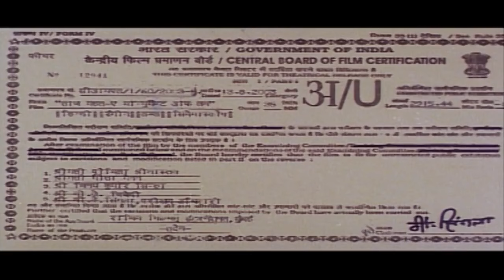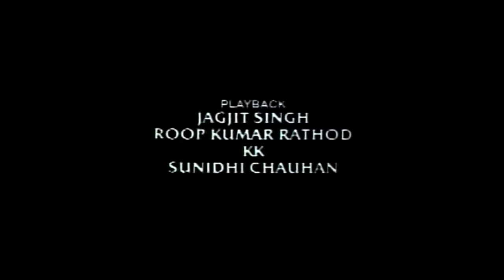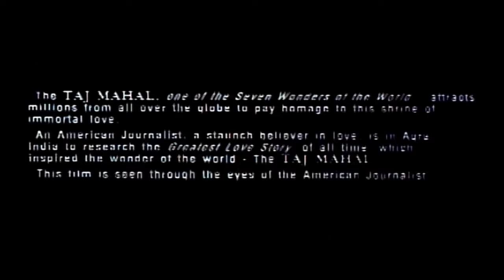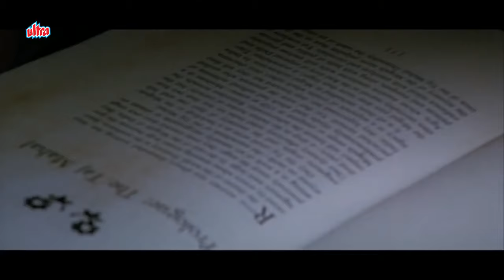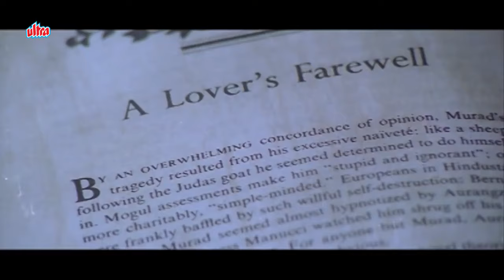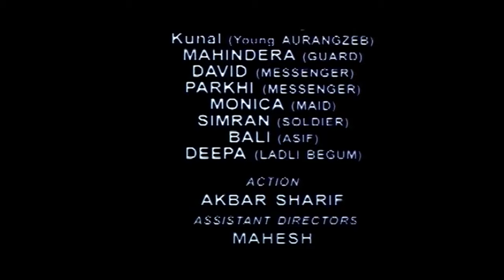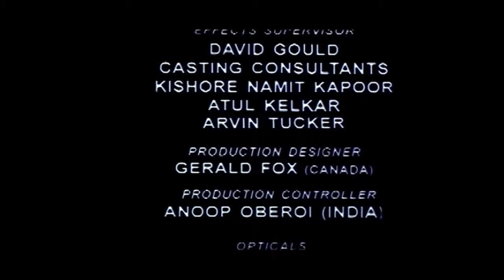राजा की ताज महल बनाने की ऐतिहासिक प्रेम कहानी - Taj Mahal Full Movie - Hollywood Romantic Film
TajMahal : A Monument Of Love is a 2003 Hollywood RomanticMovie in Hindi starring KulbhushanKharbanda, Shahbaz Khan and Raghu Khosla in lead roles.

Story : When Arjuamand is on her dea*hbed, Khurram promises to build her a monument as a symbol of their love. He watches the Taj Mahal while reminiscing about Arjumand when his sons imprison him.

Chapters :

00:00 - 02:28- Skip Intro

02:29 - 1:40:06 - Movie Start To End

1:40:07 - 1:42:09 - Skip End Credits

WATCH THIS LATEST HINDI DUBBED HOLLYWOOD ROMANTIC MOVIE NOW !!

Starring: - Kulbhushan Kharbanda, Shahbaz Khan and Raghu Khosla.